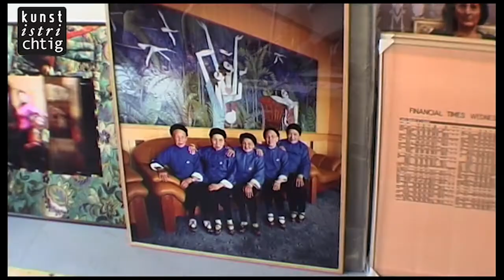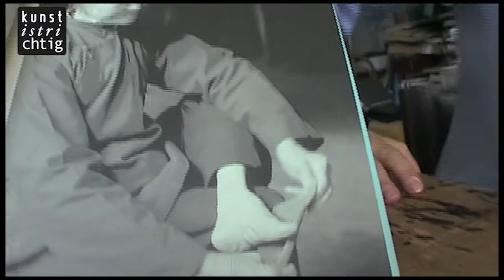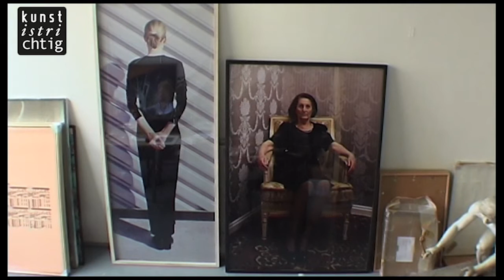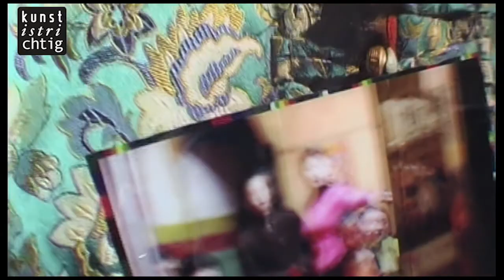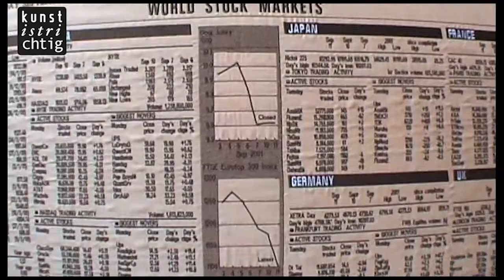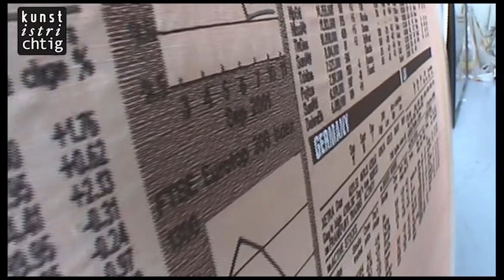Beate Passow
Beate Passow zu ihrer Kunst: "Ich mache es immer so, dass ich es schön verpacke und man erst auf den zweiten Blick sieht, worum es eigentlich geht. Wenn ich die Arbeiten so schön zeige wie ich sie nur zeigen kann, gucken die Leute viel mehr hin. Das ist dann nicht so vorurteilsvoll."
Einer unserer Lieblingsfilme mit der wunderbaren Beate Passow.
kunstistrichtig - Independent Art Label
Filmportraits, Veranstaltungen und Editionen mit Künstler_innen. Folge uns und begegne Menschen, die anders durchs Leben gehen.
Und das sagen Kunsthistoriker über unser Projekt kunstistrichtig:
"Das Label spiegelt den Einfluss künstlerischer Lebens- und Denkkonzepte auf die Strukturen unserer Lebenswelt wider. Ein Blick auf das Ökosystems von Kunst und Kultur und der Art und Weise, wie dieses Ökosystem kreative Lebensmomente hervorbringt, die den Weg zu einem Paradigmenwechsel in der zeitgenössischen Kultur weisen."